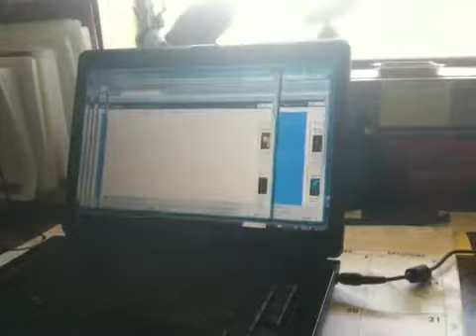Jim getting spanned at work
Funny thing I watched